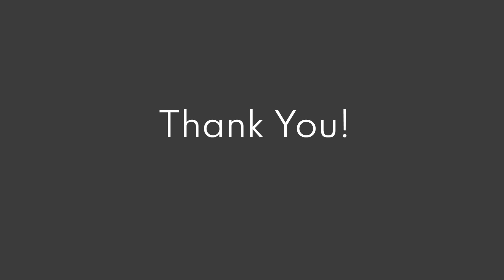Why You Don’t have to Pay us - Answers to Common Questions about TeleCost Savings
Dean shares what makes satisfied customers and what it’s like working with TeleCost Savings when choosing telecom provider services with the help of an advocate agent.

0:00 Working with a Telecom Advocate
1:26 Why You Don't Pay for TeleCost Savings
3:32 Hear the Truth about Telecom Providers